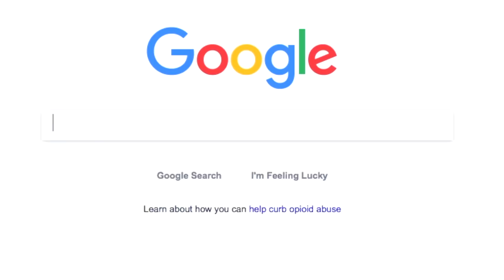YouTube Comment Pointed Out My Grandma's Skin Cancer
My grandma discovered she has skin cancer, but she got it taken care of. Thank you so much to the people that pointed it out in the comments & WEAR SUNSCREEN! ☀️